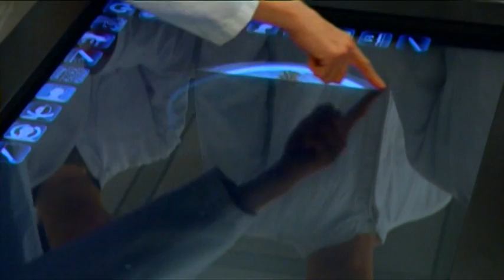Institute for Anatomy and Cell Biology at the University of Heidelberg: Anatomage Table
To our German speaking followers, check out the Table at the Institute for Anatomy and Cell Biology at the @University of Heidelberg.  Jump to 2:50 to see the Anatomage Table.